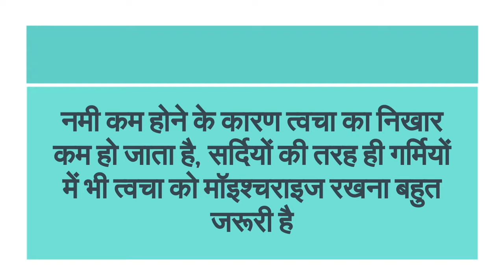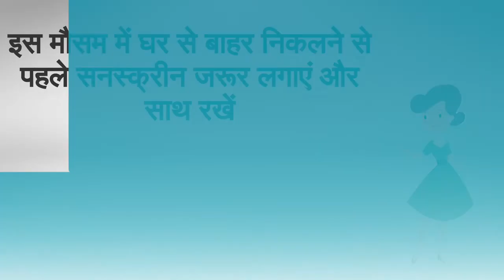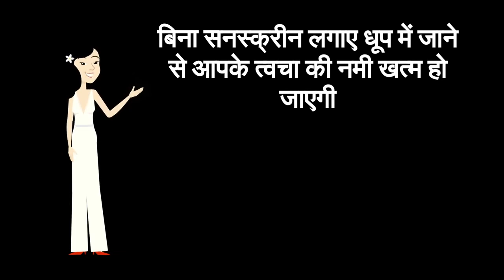गर्मियों में चेहरे की देखभाल के 7 टिप्स //Tanu Modern Beauty Tips